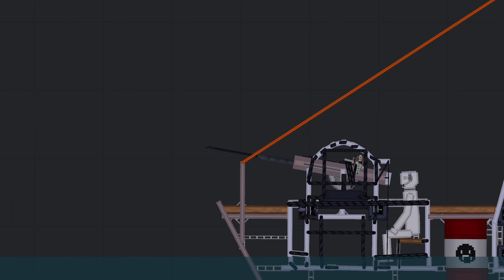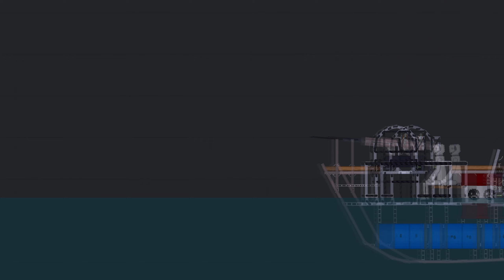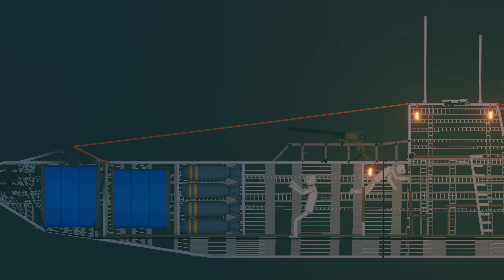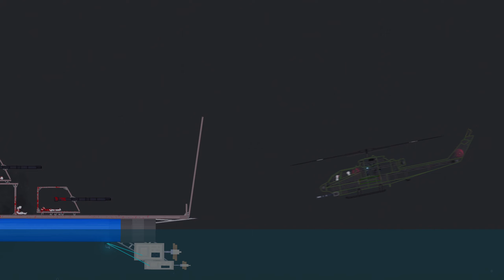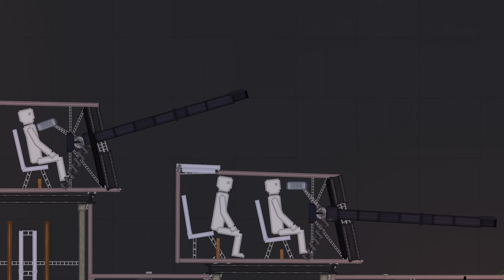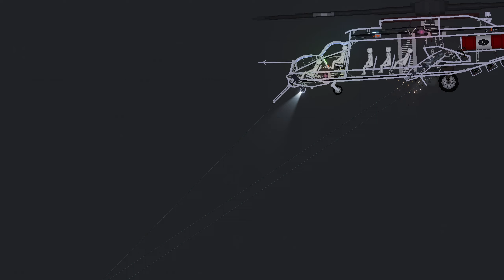World of Warships 88 in People Playground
😀did you like the video? write in the comments...
😀👋Hello everyone! This is my motivation for recording new videos
Processor: AMD Ryzen 9 5950X
Motherboard: Gigabyte X570 AORUS MASTER
GPU: MSI GeForce RTX 3080 Ti SUPRIM
RAM: 64GB DDR4